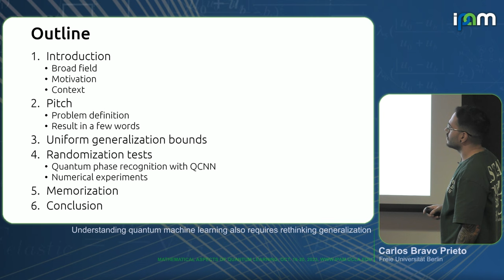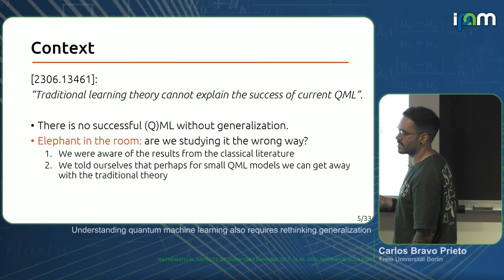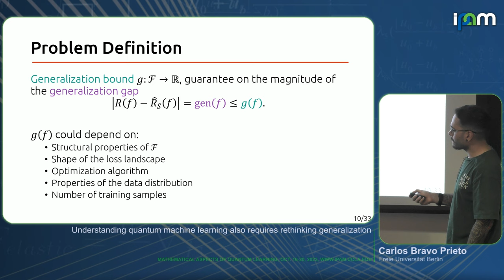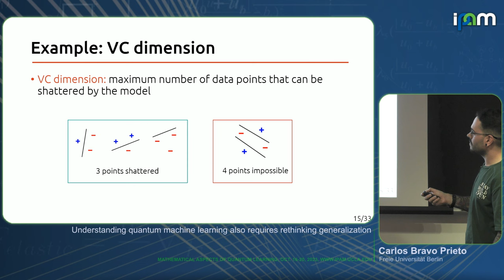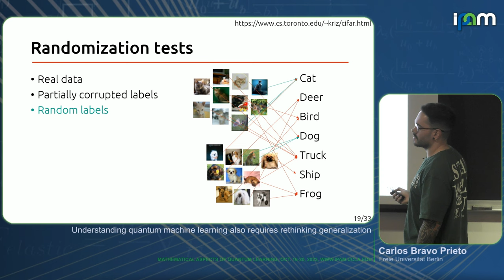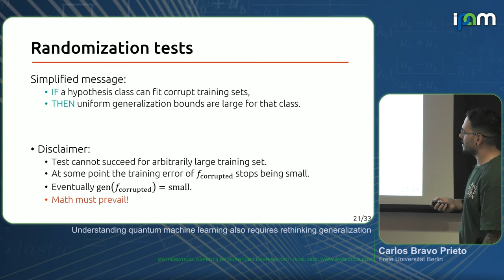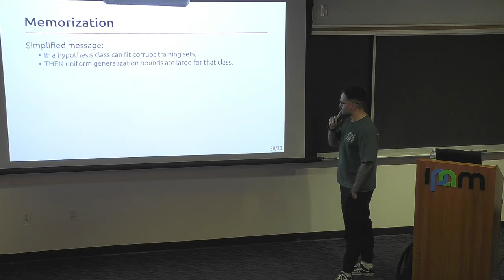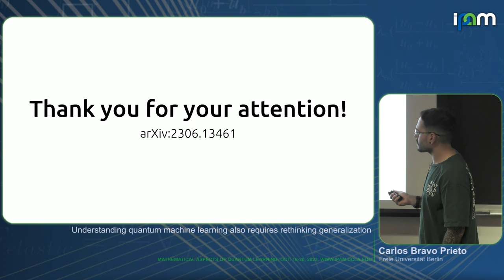Carlos Bravo Prieto - Understanding quantum machine learning also requires rethinking generalization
Recorded 19 October 2023. Carlos Bravo Prieto of Freie Universität Berlin presents "Understanding quantum machine learning also requires rethinking generalization" at IPAM's Mathematical Aspects of Quantum Learning Workshop.
Abstract: Quantum machine learning models have shown successful generalization performance even when trained with few data. In this talk, we will show that traditional approaches to understanding generalization fail to explain the behavior of such quantum models. We experimentally reveal that state-of-the-art quantum neural networks accurately fit random states and random labeling of training data. This ability to memorize random data defies current notions of small generalization error, problematizing approaches that build on complexity measures such as the VC dimension, the Rademacher complexity, and all their uniform relatives. We complement the empirical results with a theoretical construction showing that quantum neural networks can fit arbitrary labels to quantum states, hinting at their memorization ability. Our results do not preclude the possibility of good generalization with few training data but rather rule out any possible guarantees based only on the properties of the model family. These findings expose a fundamental challenge in the conventional understanding of generalization in quantum machine learning and highlight the need for a paradigm shift in the design of quantum models for machine learning tasks.